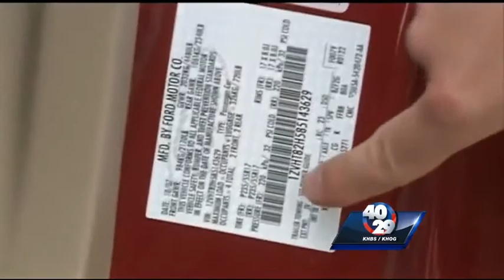Storm victims' cars swept away, found many miles away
Mayflower tornado victims are having a hard time making claims on the vehicles that were swept away in Sunday's tornado.